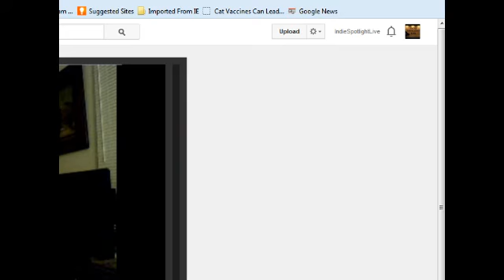Indie Spotlight Live Update 6-1-14